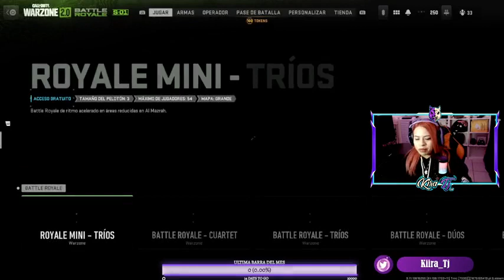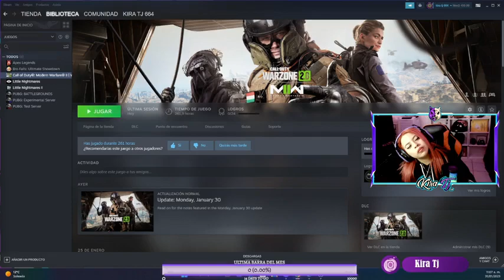Call of Duty: WZ2 Stream solo para guapos 815